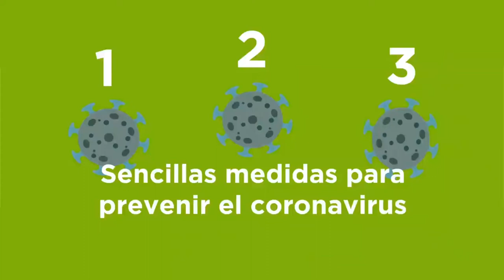CORONAVIRUS | Zapoteco de Lalopa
Esta es una producción de la Secretaría de pueblosindígenas de la Ciudad de México CDMX. Hemos querido retomarlo en este canal porque está hablado en Zapoteco del Rincón, del cual nos especializamos en Bëni Xidza. Están todos los créditos correspondientes.

ZAPOTECO.

APÓYANOS